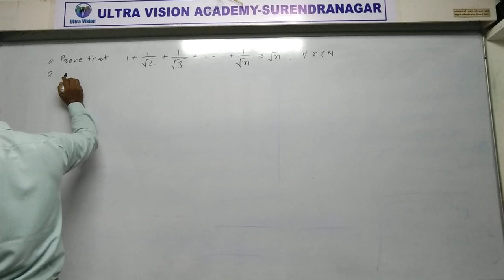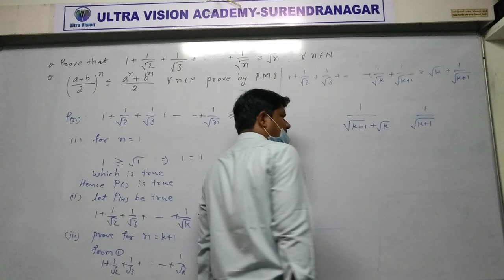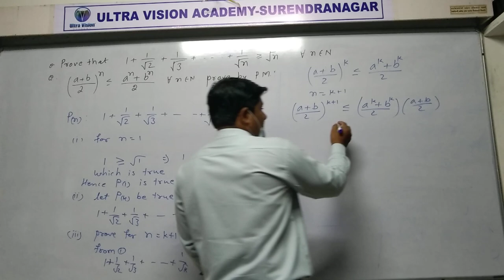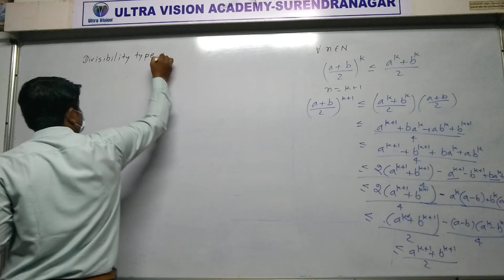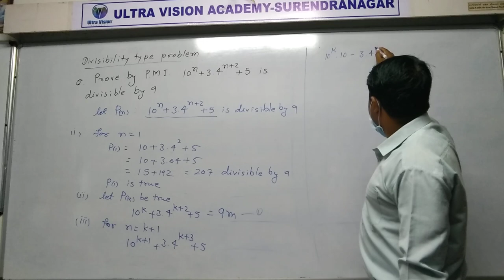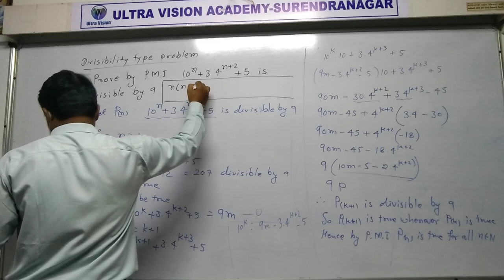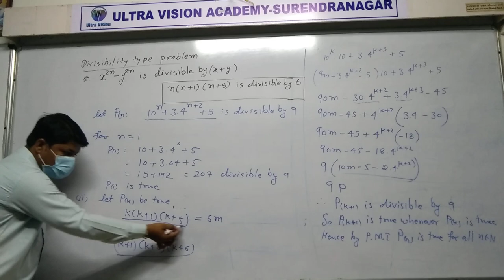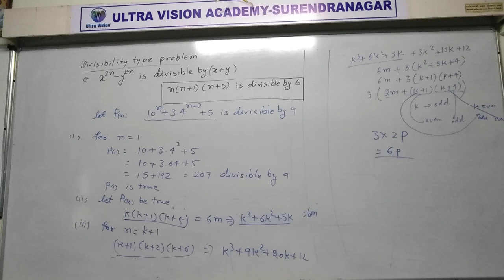STD 11 Eng Med Maths Ch 4 P3 NEW